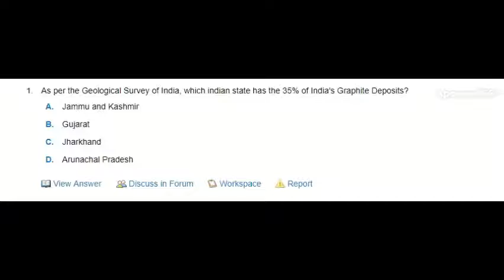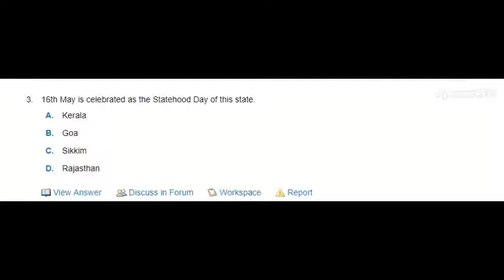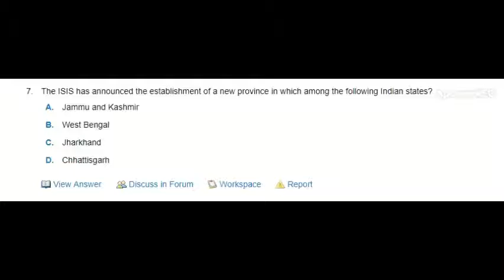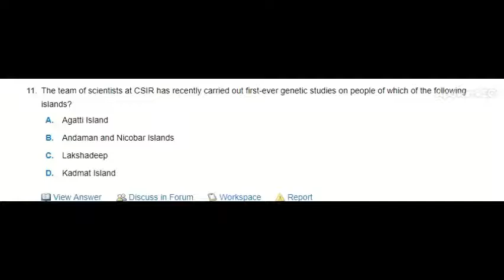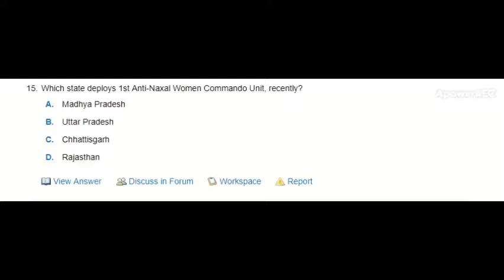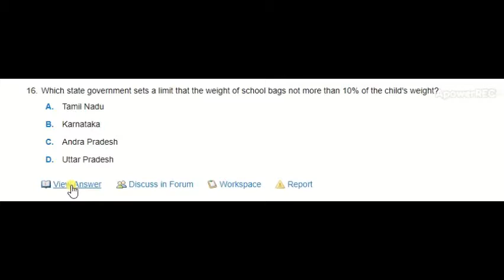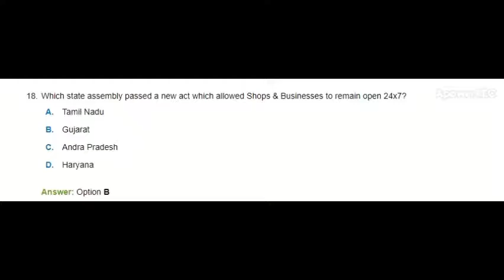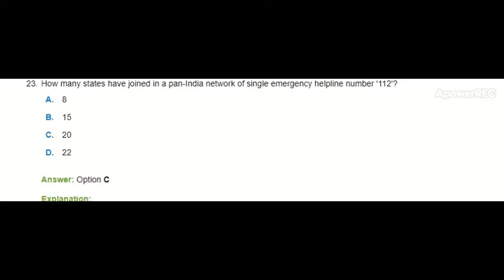current affairs 2019